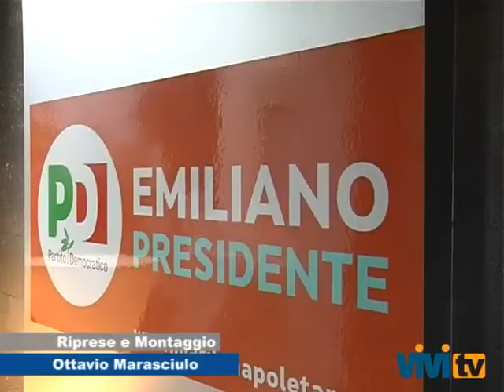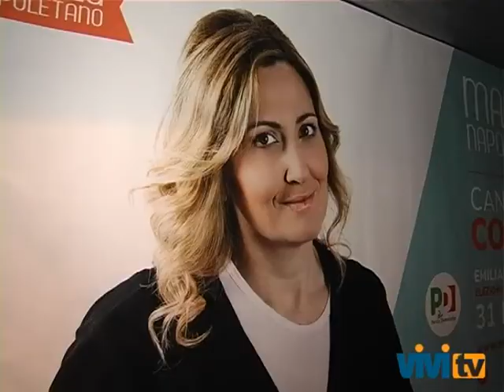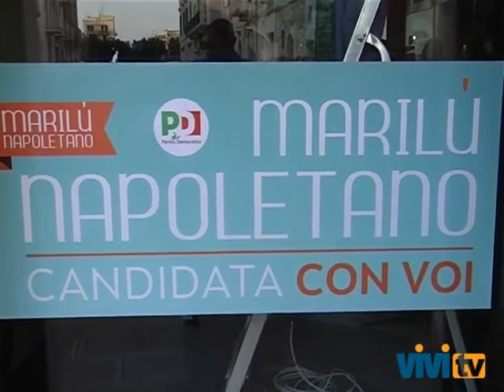MARILU' NAPOLETANO CANDIDATA CON VOI